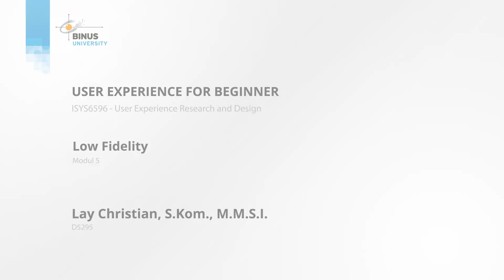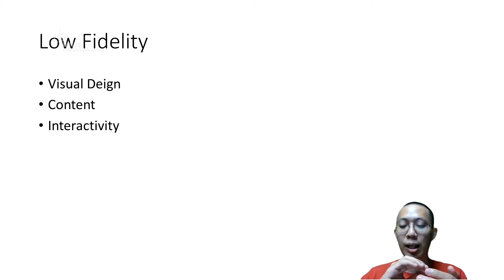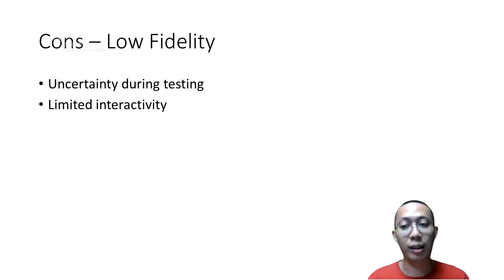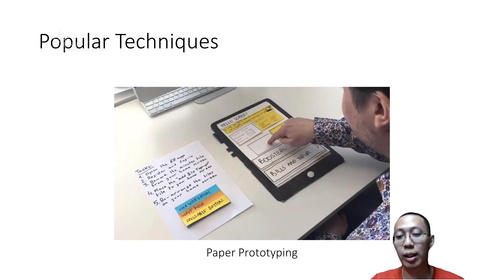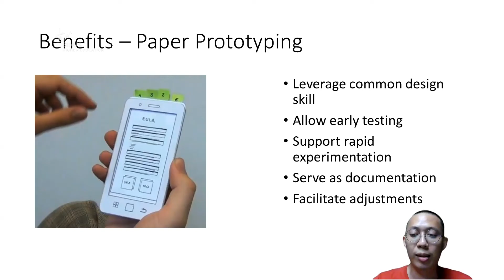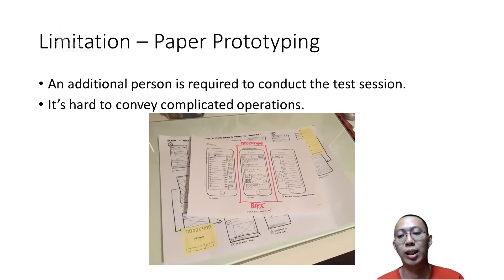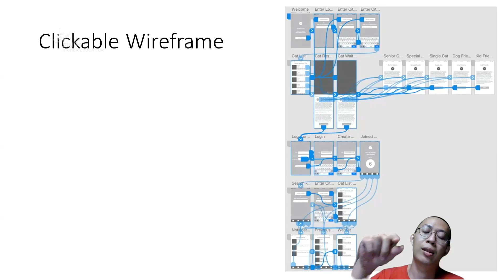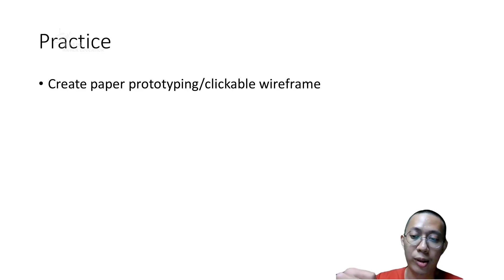05. Low Fidelity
Credit title:

Subject Matter Expert :
1. Nuril Kusumawardhani Soeprapto Putri, S.T., M.K.M.
2. RA Dyah Wahyu Sukmaningsih, S.T., M.Kom.
3. Hanny Juwitasary, S.E., S.Kom., M.MSI
4. Lay Christian, S.Kom., M.MSI